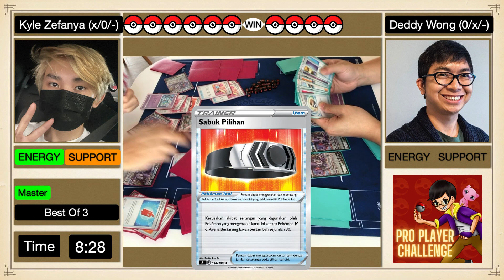Pro Player Challenge Series Eps.1 VS Kyle Zefanya [Mew VMAX/ミュウVMAX Mirror] Pokemon TCG Indonesia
Seri baru kali ini adalah pertandingan melawan pro player yg ada di Indonesia dan di episode perdana ini saya menantang Kyle Zefanya

Pro Player Challenge Series Eps.1 [Mew VMAX/ミュウVMAX Mirror VS Kyle Zefanya] Pokemon TCG Indonesia

Pokemon Sword and Shield Gym Leader Battle Theme